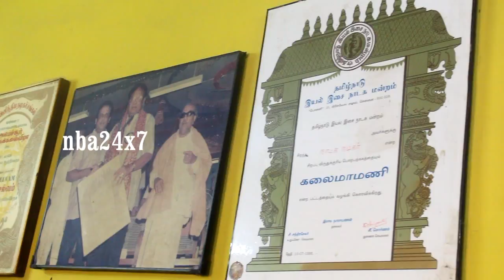Karagattakaran Fame Actor Shanmugasundaram Passed Away | nba 24x7